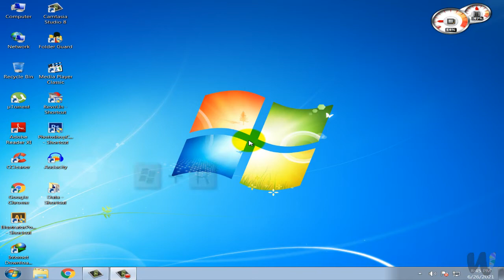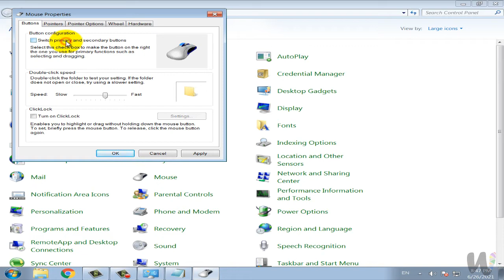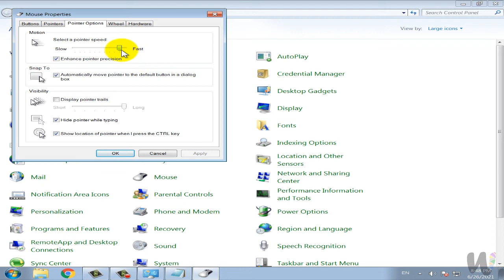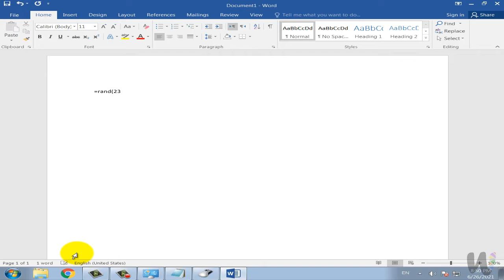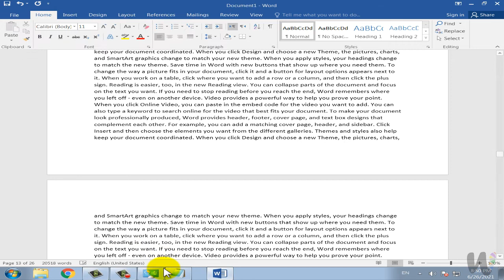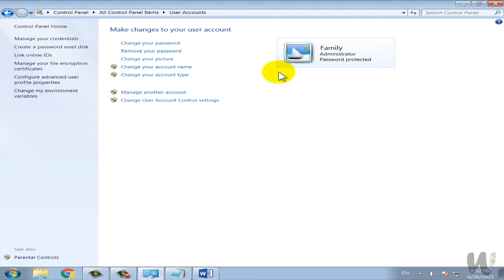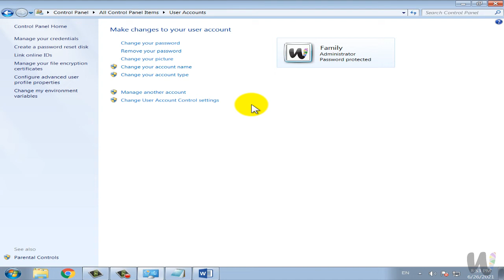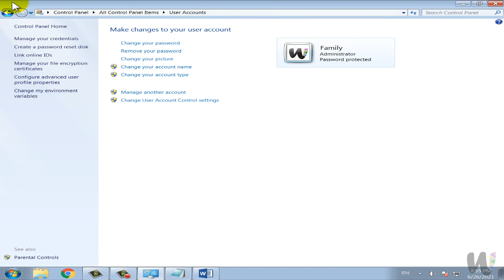Windows 7! Lecture in Urdu Control Panel, keyboard, mouse, power options and user account.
windows 7 ka new lecture in urdu learn Urdu Control Panel, keyboard, mouse, power options and user account. Easy and quick to learn for everyone